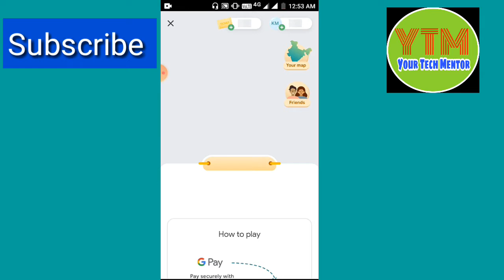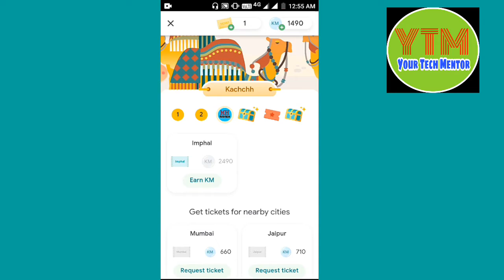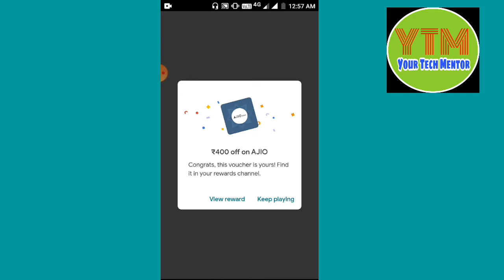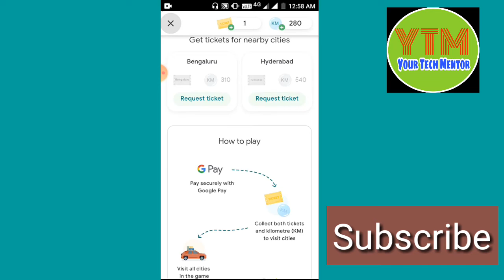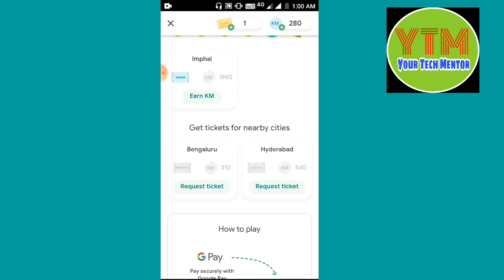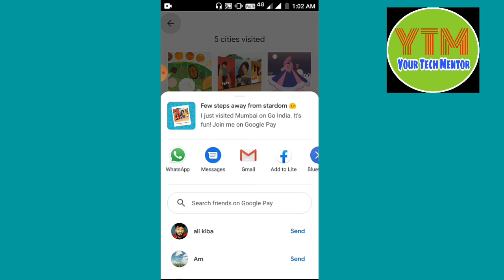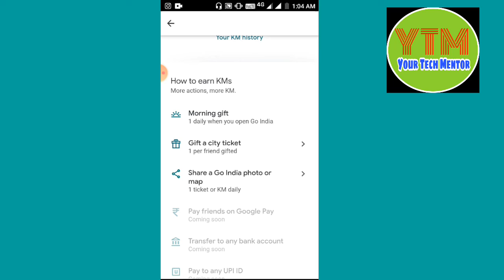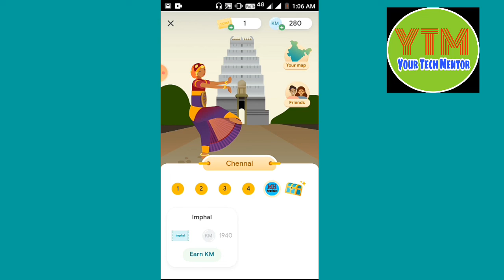Google Pay Go India Offer | Google Pay Go India Game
In this video I'm going to give you a detailed video on Google pay new offer namely go india offer in which you will get an assured scratch card worth ₹101- ₹501 .

Queries Solved in this video:

1- google pay go india offer.
2- google pay go India kya hai.
3- google pay go india game.
4- google pay go india offer details.
5- google pay go India offers today.
6- google pay to india offers.
7- google pay to india offer 2020.
8- google pay go india.
9- go india
10- scratch card 101-501